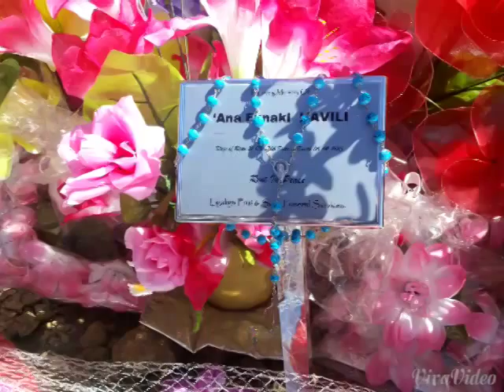Rest in peace nena